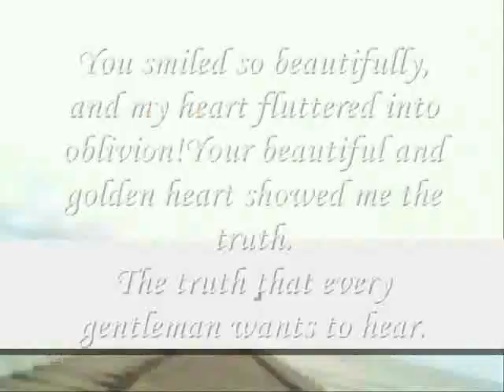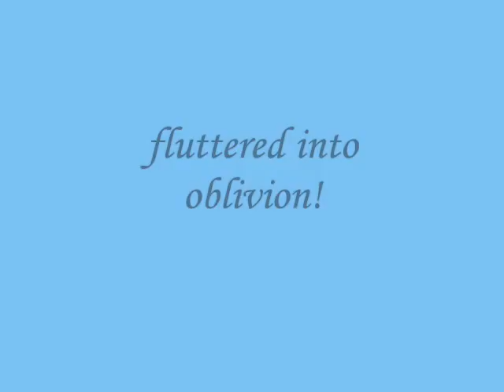fluttered into oblivion! ,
do.
do so
Money is an excellent servant, but the host
very bad.